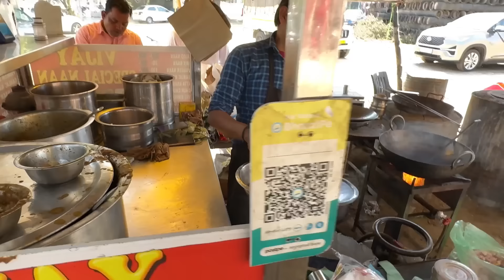Punjab's Crunchiest Chur Chur Naan, Chole Bhature, Bathinda Desi Ghee Thali 😍 Street Food India New